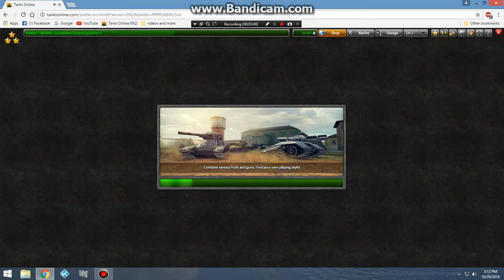Tanki Online #36- GOLD BOX GIVEAWAYS!!! (100th episode!!!!!)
HeLlO TrIcKsTeRs!!! TODAY is my 100th episode released on youtube and what better video than to do a GOLD BOX GIVEAWAY in Tanki today? I completed a special mission that granted me four gold boxes!! I gave away three, and used one on myself (im kinda broke :P) BUT ANYWAY, ENJOY!!!